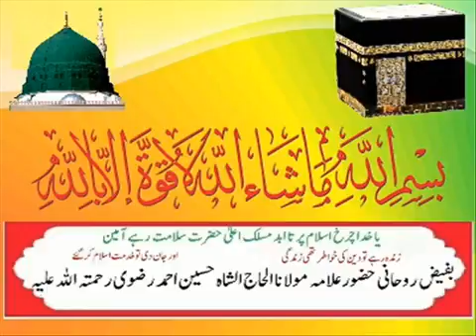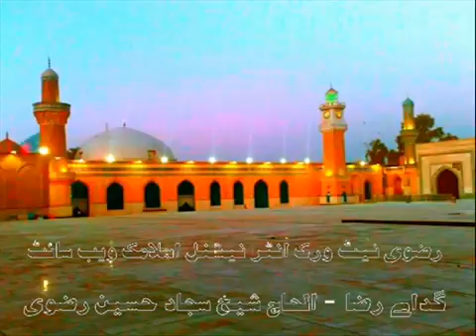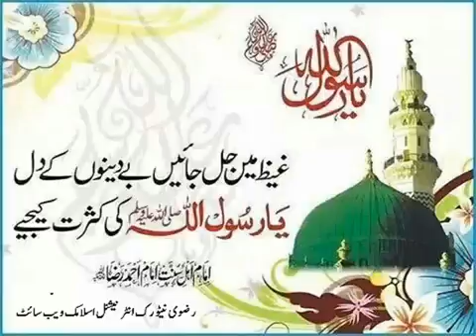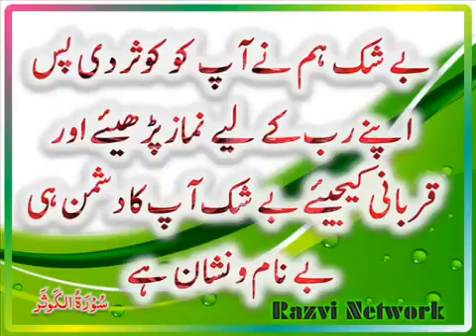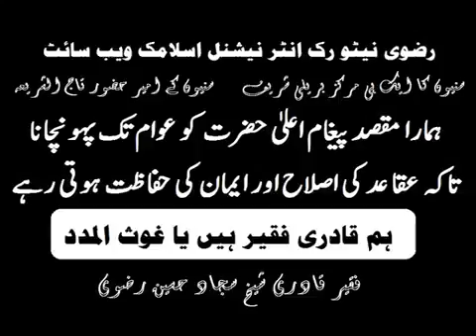Imran Raza Jay Pur Rajsthan 4